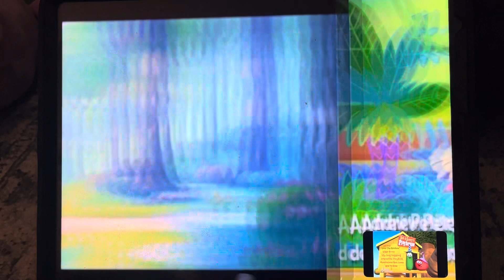Veggietales the wizard of ha’s concept art